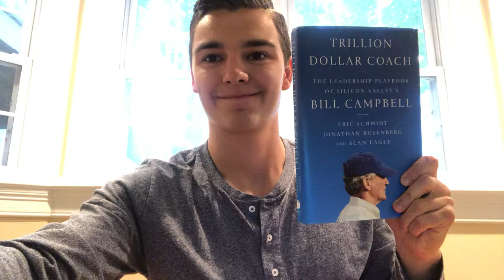Trillion Dollar Coach Book Review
Tom Alaimo is the Founder of Millennial Momentum and is obsessed with helping millennials grow their personal development.